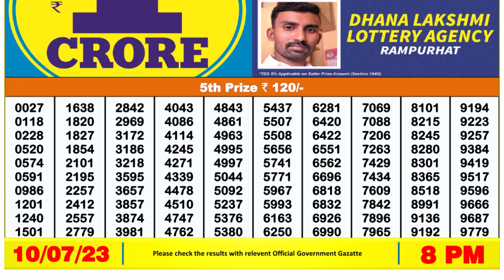Nagaland Lottery Sambad Live 8pm 10.07.23